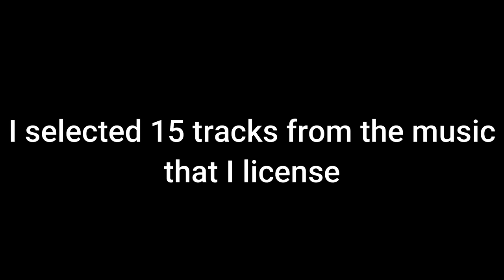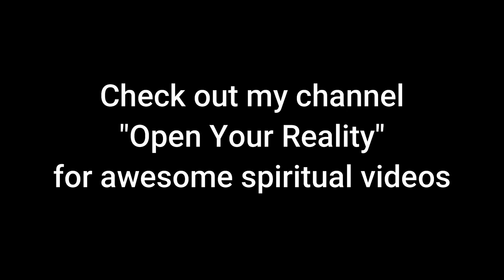Worlds Best Spiritual Music Volume 1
I compiled 15 awesome spiritual music tracks in this video to make what I believe could be the world's best spiritual music. I'm sure you'll enjoy the selection of spiritual music I chose for this video, which I call volume 1. All of these tracks come from the music I license for my videos and many of you ask me about the music, and now you have an entire video of 15 great spiritual music tracks to draw from.

Subliminal 360 Software App I Use For Subconscious Programming